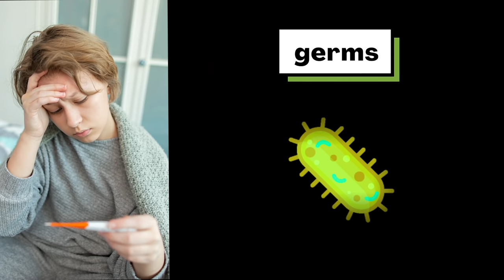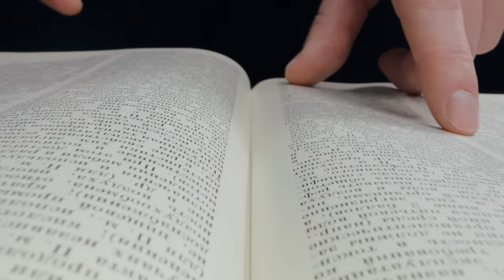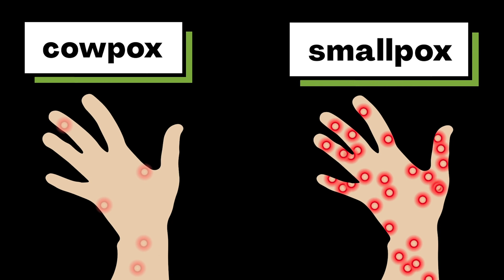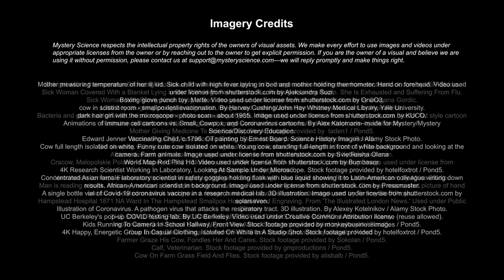How do vaccines work?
Are your kids wondering: How do vaccines work? This question came from Raj, a student from the United States.